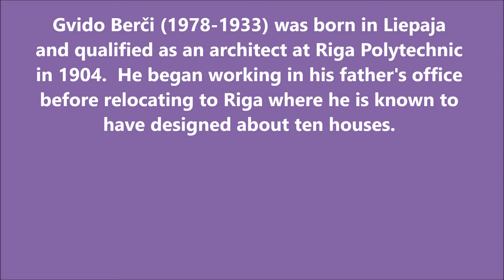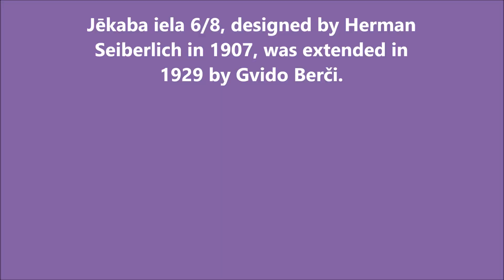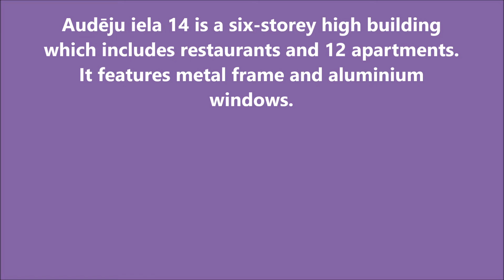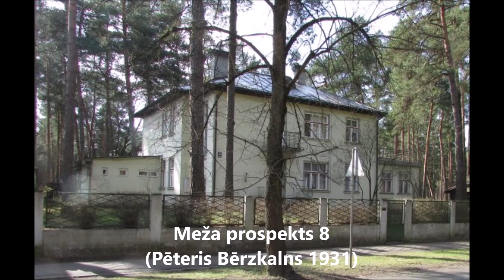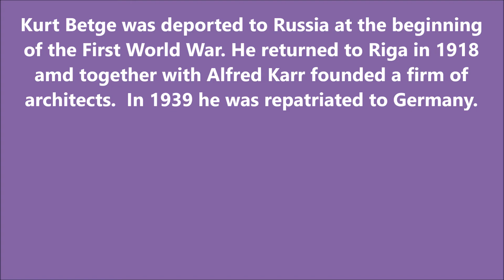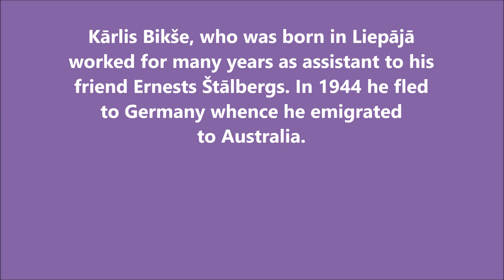Riga Architects 6 Zigurds Bekers Gvido Berči Juris Bērziņš Pēteris Bērzkalns Kurt Betge Kārlis Bikše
Riga Architects 6: Zigurds Bekers, Gvido Berči, Juris Bērziņš, Pēteris Bērzkalns, Kurt Betge and Kārlis Bikše